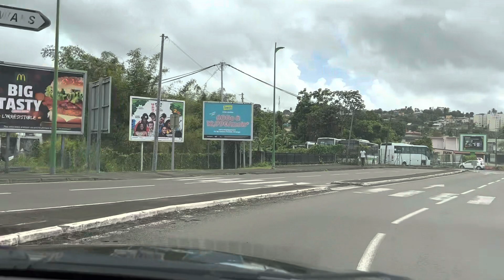Nou vizite katye Klini, Didye… Eske w te konnen majistra vil la se Didier Laguerre, li nouvo !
Anpil istwa, anpil pawòl se Ayiti ki sanble pi mal vre !